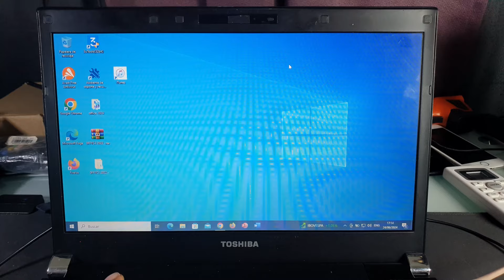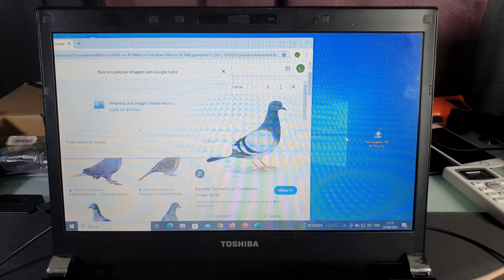Truco de Google | Como Buscar imágenes sin fondo (PNG) sin usar aplicaciones ✅